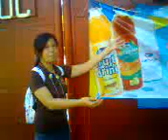congratulations! by ella part 2